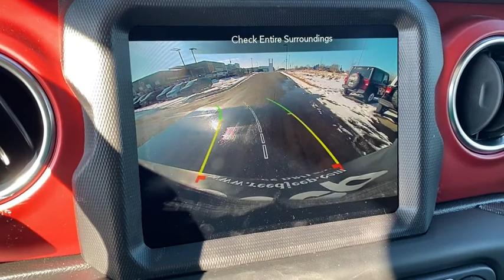2021 Jeep Wrangler Overland Park, Lenexa , Shawnee Mission, Olathe KS, Kansas City, MO J210457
Nacho Clear Coat New 2021 Jeep Wrangler available in Overland Park, Kansas at Reed CDJR Overland Park. Servicing the Lenexa , Shawnee Mission, Olathe KS, Kansas City, MO area.
2021 Jeep Wrangler Rubicon Unlimited 4x4 - Stock#: J210457 - VIN#: 1C4HJXFN3MW681642

NAV Heated Seats 4x4 Back-Up Camera Smart Device Integration Dual Zone A/C Keyless Start SAFETY GROUP TRANSMISSION: 8-SPEED AUTOMATIC (850R... 8.4 RADIO & PREMIUM AUDIO GROUP COLD WEATHER GROUP TRAILER TOW & HD ELECTRICAL GROUP Turbo Tow Hitch WHEELS: 17 X 7.5 BLACK W/MACHINED L... ENGINE: 2.0L I4 DOHC DI TURBO W/ESS BLACK 3-PIECE HARD TOP. Nacho Clear Coat exterior Rubicon trim. EPA 24 MPG Hwy/21 MPG City! Warranty 5 yrs/60k Miles - Drivetrain Warranty; KEY FEATURES INCLUDE: 4x4 Back-Up Camera Keyless Start Dual Zone A/C Smart Device Integration OPTION PACKAGES: 8.4 RADIO & PREMIUM AUDIO GROUP Off-Road Info Pages SiriusXM Traffic Plus Alpine Premium Audio System HD Radio Radio: Uconnect 4C Nav w/8.4 Display For Details Visit DriveUconnect.com Rear View Auto Dim Mirror 1-Year SiriusXM Guardian Trial 5-Year SiriusXM Travel Link Service GPS Navigation 5-Year SiriusXM Traffic Service SiriusXM Travel Link 4G LTE Wi-Fi Hot Spot Emergency/Assistance Call 8.4 Touchscreen Display TRANSMISSION: 8-SPEED AUTOMATIC (850RE) BLACK 3-PIECE HARD TOP Freedom Panel Storage Bag Rear Window Defroster Rear Window Wiper/Washer No Soft Top WHEELS: 17 X 7.5 BLACK W/MACHINED LIP COLD WEATHER GROUP Heated Steering Wheel Heated Front Seats SAFETY GROUP ParkSense Rear Park Assist System Blind Spot & Cross Path Detection TRAILER TOW & HD ELECTRICAL GROUP Class II Receiver Hitch 700 Amp Maintenance Free Battery 7 & 4 Pin Wiring Harness 240 Amp Alternator Auxiliary Switches ENGINE: 2.0L I4 DOHC DI TURBO W/ESS. VISIT US TODAY: ***Your VALUES DRIVEN Family owned dealership in the Heart of Johnson County*** .